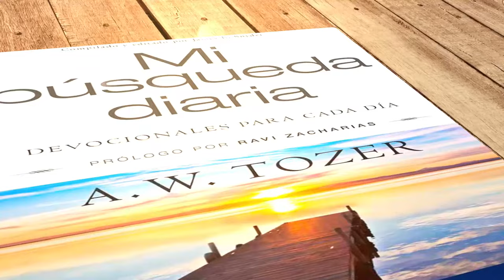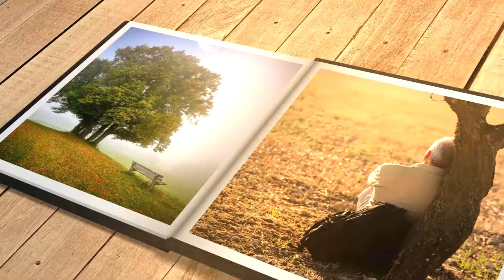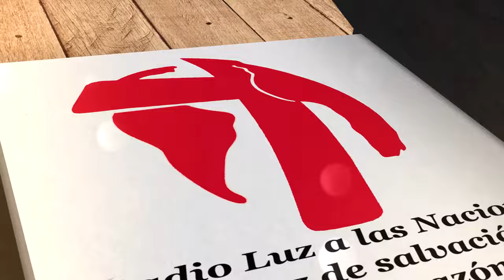Mi búsqueda diaria (27 de junio)